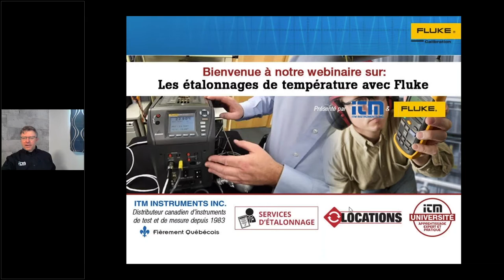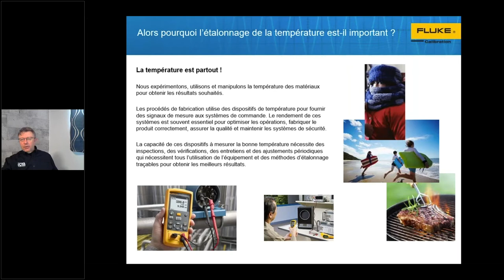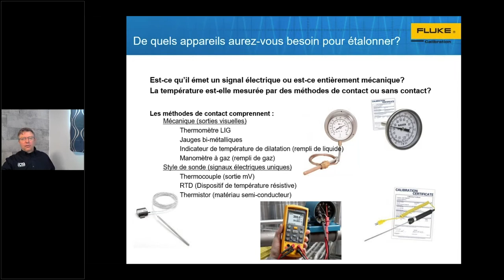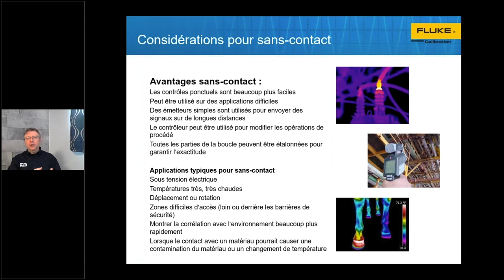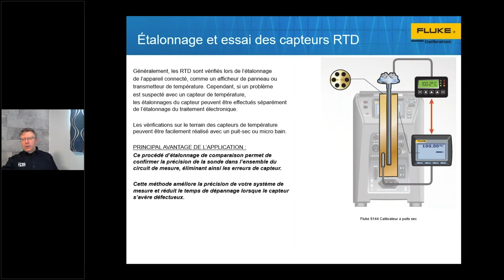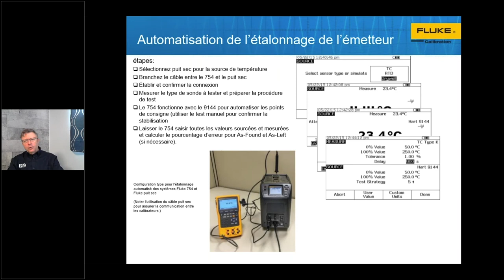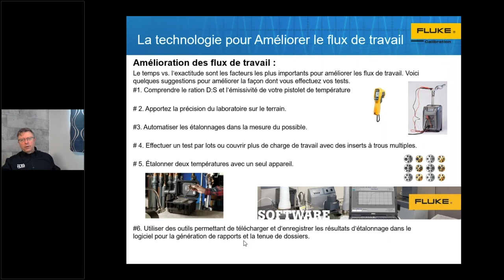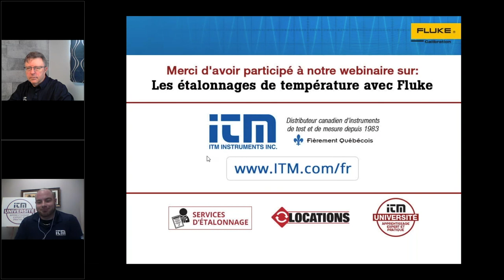Webinaire: Les étalonnages de température avec Fluke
Ce précieux wébinaire Fluke d’une heure vous donnera les connaissances nécessaires pour identifier rapidement les améliorations à vos étalonnages de température et aux flux de travail associés. Il vous fournira des renseignements clés lors de l’examen de votre charge de travail d’étalonnages de température et de la mise en évidence des plus récentes "pratiques exemplaires", méthodes et outils qui vous permettront de maximiser les résultats lors de l’essai des instruments de température les plus courants.

Durant ce webinaire d'une heure, nous avons couvert:
• Les étalonnages de température – un aperçu et un examen
• Liste de contrôle de la charge de travail et des applications
• Identification, isolation et élimination des sources courantes d’erreur
• Pratiques exemplaires et conseils techniques
• Utilisation de la technologie pour améliorer le flux de travail
• Comment maximiser vos résultats